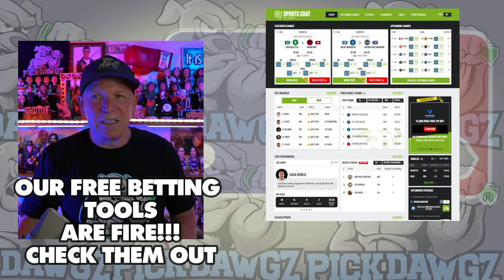Miami Marlins vs Chicago White Sox 7/7/24 MLB Pick & Prediction | MLB Betting Tips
The Chicago White Sox face off with the Miami Marlins in Sunday’s MLB Baseball action. Get Mitch's Expert Pick and Prediction for this game.